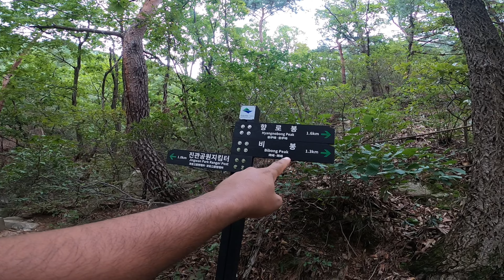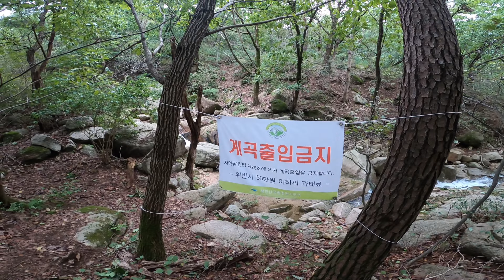බුක්හන්සාන් The Monumental Stele At bibongpeak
Bibong Peak (비봉, meaning “Flying Phoenix Peak”) is one of the notable peaks in Bukhansan National Park, located in Seoul, South Korea. Bukhansan National Park is a popular destination for hikers, offering stunning views of the city and surrounding nature.

Here are some key details about Bibong Peak:

 1. Location: Bibong Peak is situated in the southern section of Bukhansan National Park. The park is easily accessible from central Seoul, making it a popular spot for both locals and tourists who enjoy hiking and nature.
 2. Elevation: While not the highest peak in the park (that title goes to Baegundae Peak, the tallest in Bukhansan at 836 meters), Bibong Peak still offers beautiful views and a moderately challenging hike.
 3. Hiking Experience: The trail leading to Bibong Peak offers a relatively moderate hike, suitable for hikers with a range of experience levels. The trails are well-maintained, and the hike is known for its scenic views, including lush forests, unique rock formations, and temples along the way. Bibong Peak is often part of the larger hiking routes in the park.
 4. Historical and Cultural Significance: The area around Bibong Peak has cultural importance. In particular, it’s near several ancient Buddhist temples, such as Doseonsa Temple, adding a spiritual aspect to the hike. Visitors often take a break at these temples to enjoy the peaceful atmosphere and learn about Korean Buddhist traditions.
 5. Scenic View: From the top of Bibong Peak, hikers are rewarded with panoramic views of the surrounding mountains and, on clear days, the urban landscape of Seoul. The combination of city and natural views makes this a memorable spot.
 6. Rock Formations: One of the distinctive features of Bibong Peak is the unique rock formations around the summit, which resemble a flying phoenix, contributing to the peak’s name.

If you’re planning a hike in Bukhansan National Park, Bibong Peak is a great choice for its moderate difficulty, cultural significance, and natural beauty.